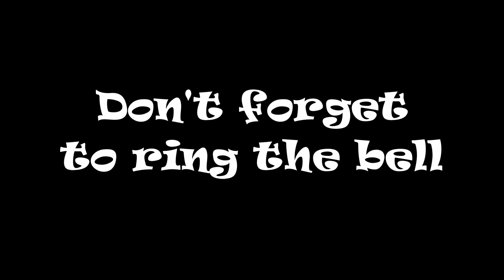CSX 860 CSX 5437 CSX 3371 DPU NB St Stephen SC